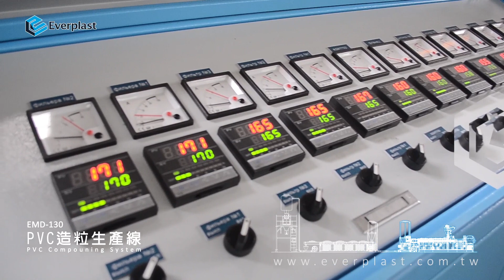EMD 130 PVC Compounding Machine System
PVC Compounding Machine
Application: Windows / Door profile, door panel, gasket, trunking...etc.

Everplast Machinery Co., Ltd.